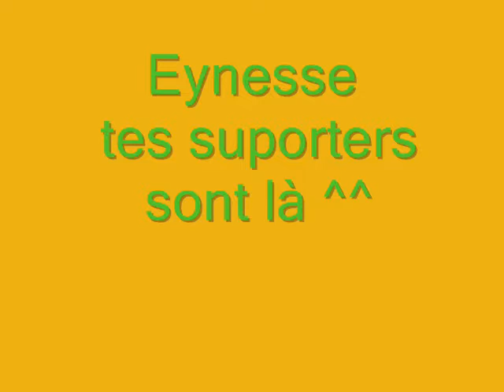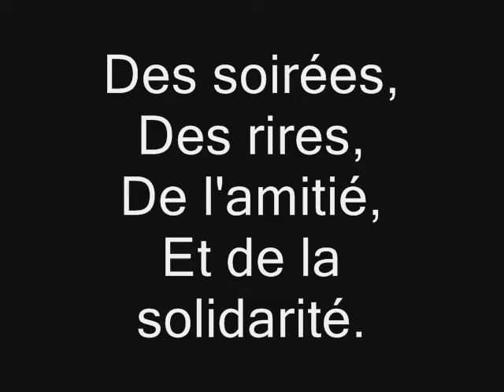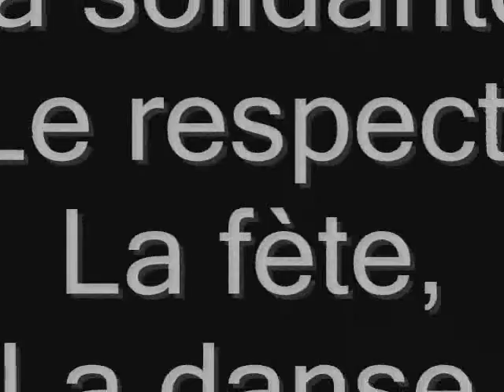Foot eynesse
nous ensemble